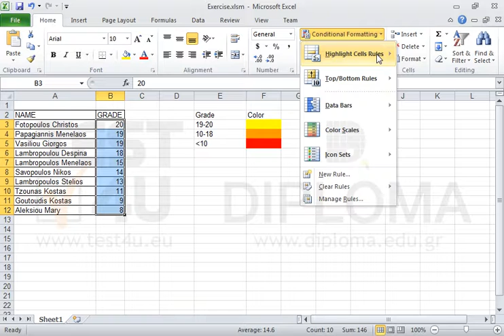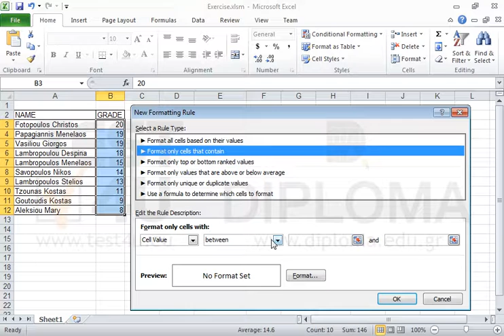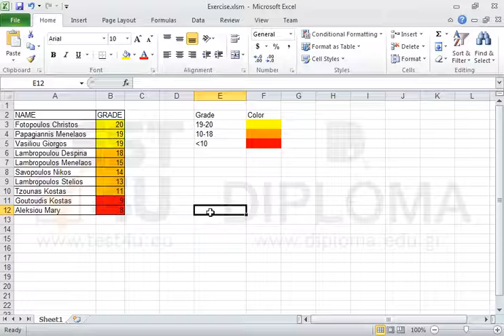Deriving data from the delimited.txt file located in the IL-ates\Excel folder on your Desktop,...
Deriving data from the delimited.txt file located in the IL-ates\Excel folder on your Desktop, sort the cell range Α2:Β12 in descending order and apply conditional formatting in the cell range Β3:Β12 according to the data displayed in the cell range E3:F5.Want more?